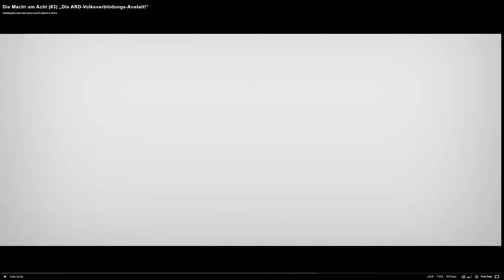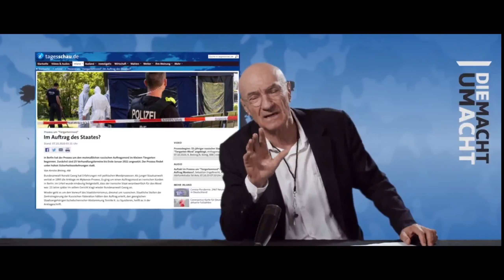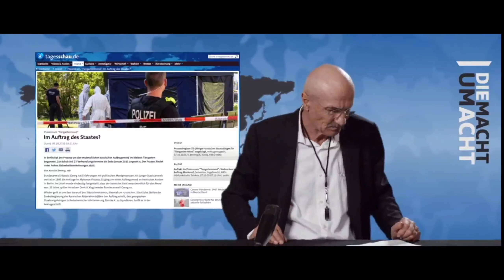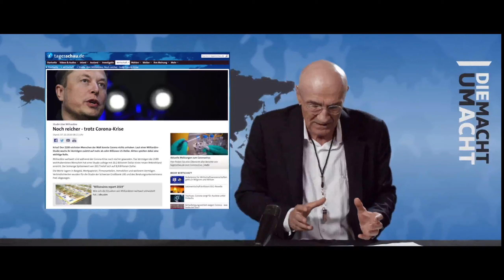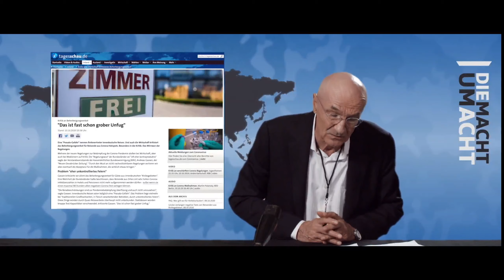Die Macht um Acht 63 (720p)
hiho
Die Macht um Acht 63 - Uli Gellermann